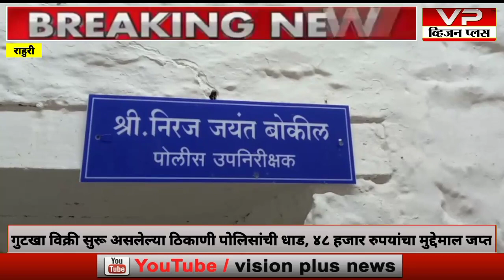राहुरी शहरात गुटखा विक्री सुरू असलेल्या ठिकाणी पोलिसांची धाड, ४८ हजार रुपयांचा मुद्देमाल जप्त....